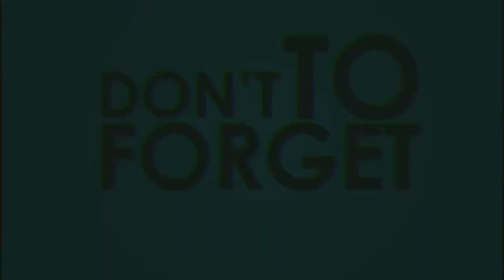SISTER PLAYING CALL OF DUTY😂//SHE DIDN'T KNOW I RECORDED👀😆😁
TODAY video is little different and fun
I pranked mt sister I recorded her playing cod which was fun , please do it on your own risk 😆
Fun , crazy sister playing
watch with your sister 😆😂😂🤣